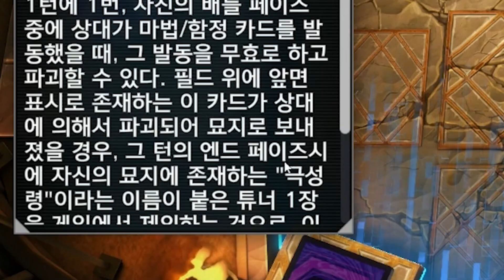젤티노미.. 너의 의지를 이어가겠다!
00:00 인트로
00:15 극신 덱 출격
00:55 첫 번째 듀얼
01:18 두 번째 듀얼